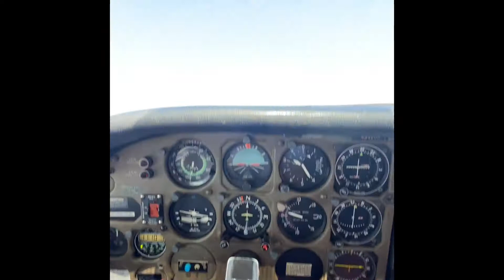AZ to AK: Day 1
We had the chance to ferry a small airplane from Arizona to Alaska which is over 2,500 miles. On day 1 we flew from Arizona to Idaho with amazing blue skies the whole way!